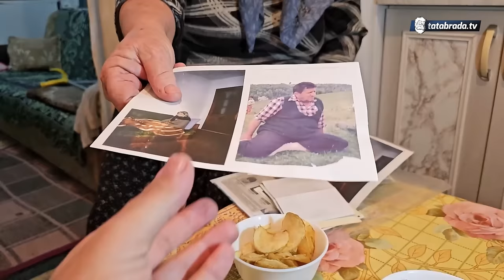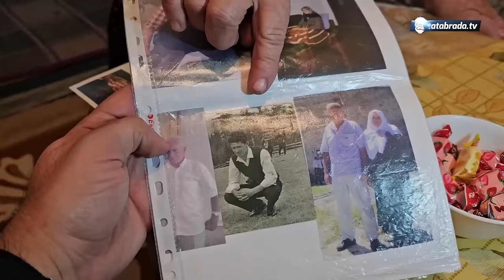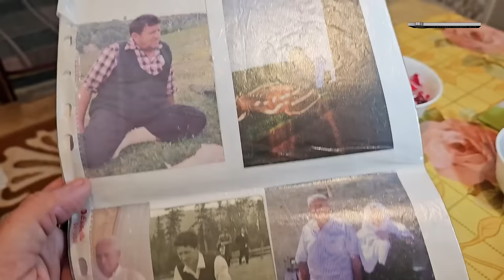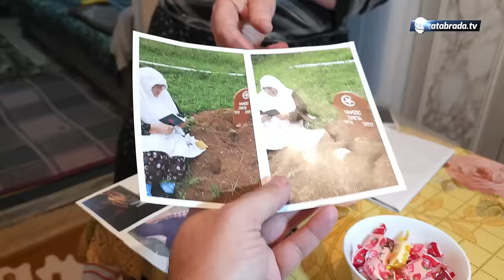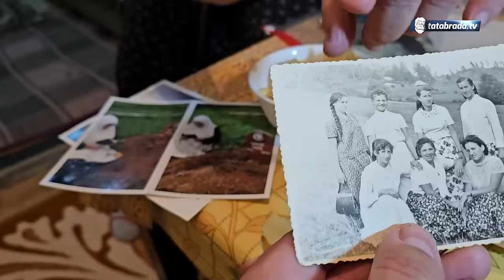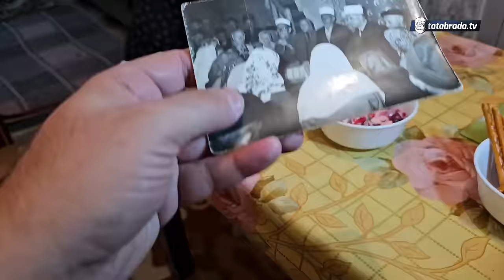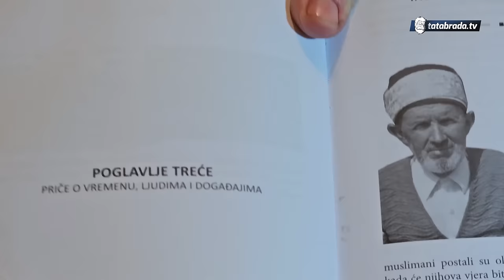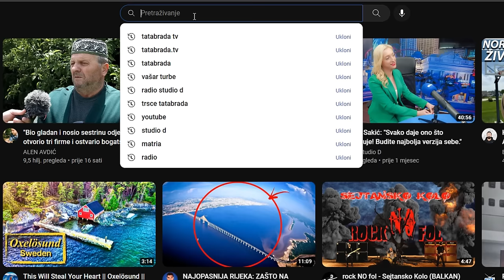Mojoj kćerci je uzeo dušu! HVALA MU!! - teška priča NENE NURE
ĆEHAJE B.B,
Srebrenik 75350